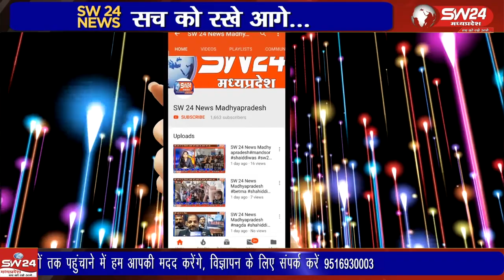खरगोन नगर पालिका परिषद का साधारण व्यापक सम्मेलन मंगलवार को नपा सभागार में आयोजित किया गया।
खरगोन नगर पालिका परिषद का साधारण व्यापक सम्मेलन मंगलवार को नपा सभागार में आयोजित किया गया। इसमें नवग्रह मेला आयोजन सहित ने करोड़ों रुपए के विकास कार्याे को लेकर विचार के बाद सहमति दी गई।